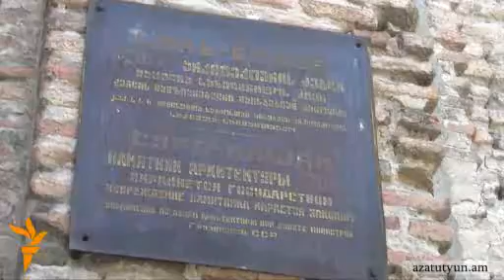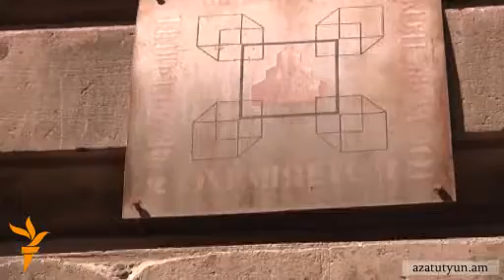Օրվա տեսաշար, 4 հուլիսի, 2011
ՕՐՎԱ ԹԵՄԱՆԵՐԸ՝ Կազանի հանդիպումը՝ «բաց թողնված» հնարավորություն; ՀՀ նախագահն այցելել է ԱՄՆ դեսպանատուն; Վիրահայոց թեմը ողջունում է Վրաստանի խորհրդարանի որոշումը; Մեկնարկեց ընդունելության քննությունների 2-րդ փուլը; Հին Երեւանը՝ մեկ փողոցում; Դաժան ծեծ եւ ձերբակալություններ՝ Մինսկում